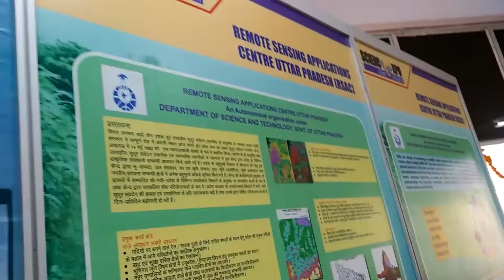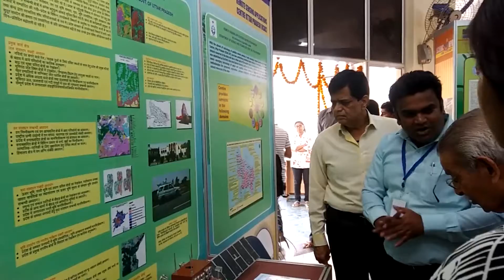Importance of Remote Sensing technology for State